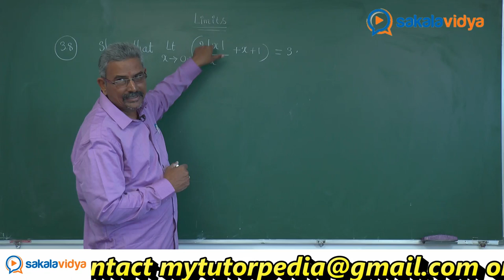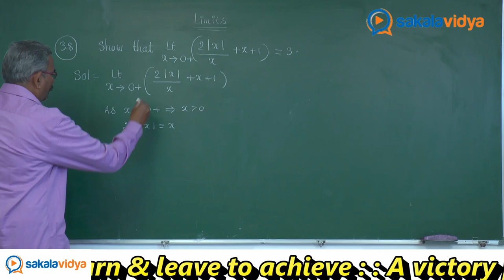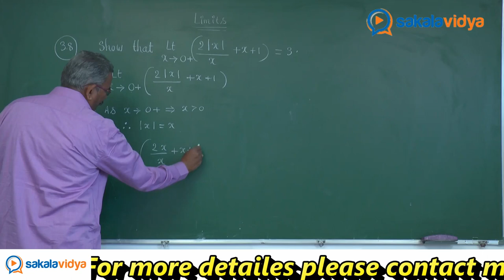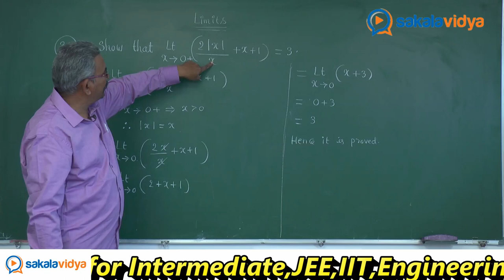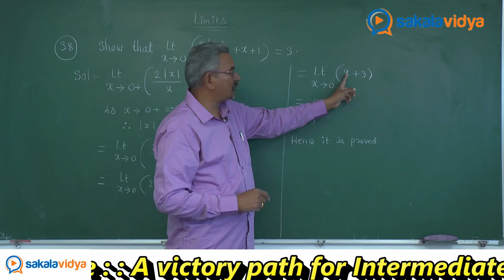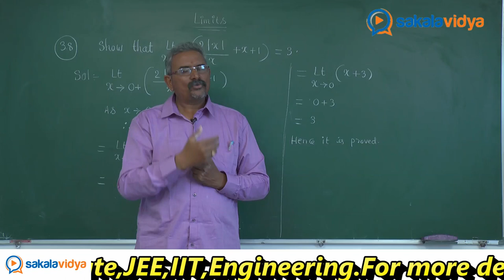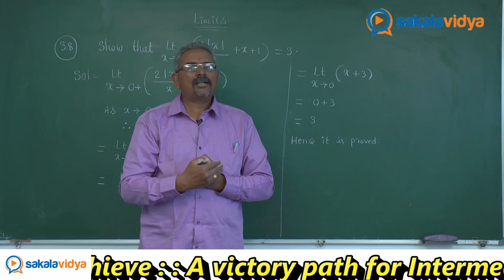2 marks || Limits and Continuity Part - 21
After watching these free videos the learner will be able to:

1) Know the concepts of Limits
2) Evaluate the limits using the substitution method
3) Apply the standard formulae on the Limits
4) Solve the different problems using the standard results
5) Solve the problems on left hand limit & right hand limits
6) Interpret whether function is continuous & Dis-continuous
7) Solve the problems on continuity
8) Apply the  concepts while formulating the basic results in derivatives